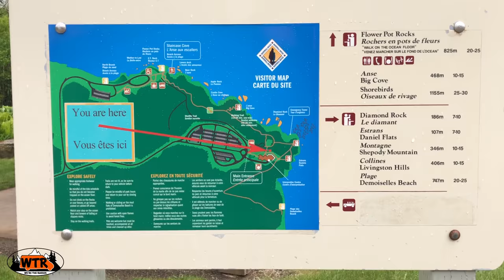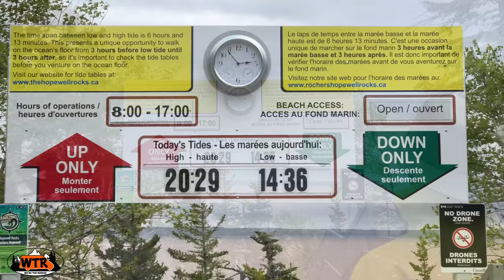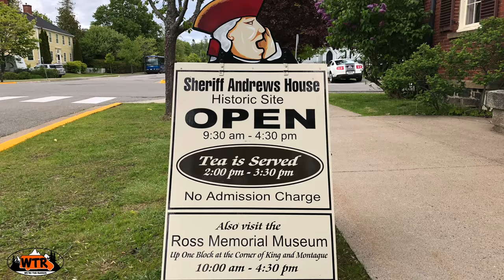Ride the World’s Highest Tides Bay of Fundy Travel VLOG | We’re the Russos Camper Van Life S1:E56